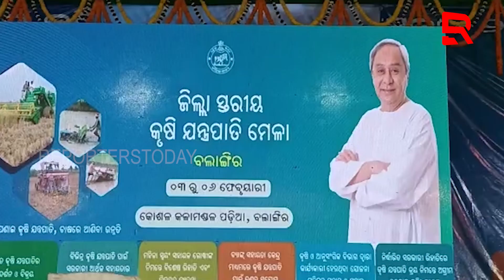ବଲାଙ୍ଗୀର ଜିଲ୍ଲା ସ୍ତରୀୟ କୃଷି ଓ କୃଷି ଯନ୍ତ୍ରପାତି ମେଳା